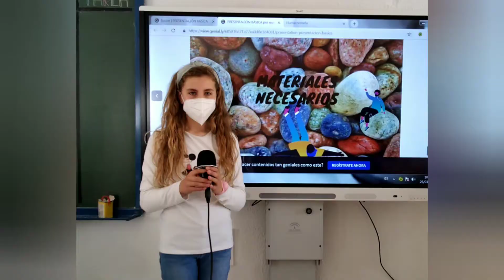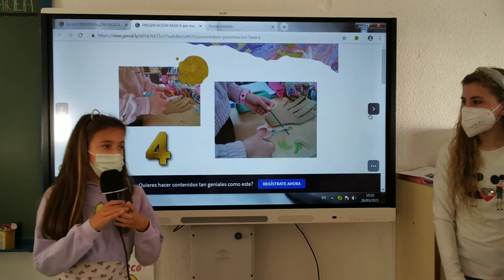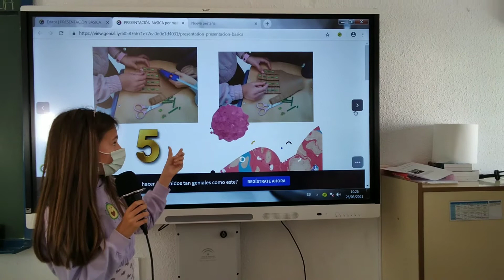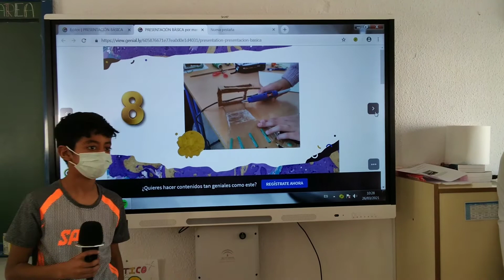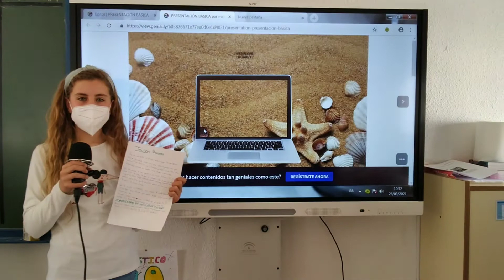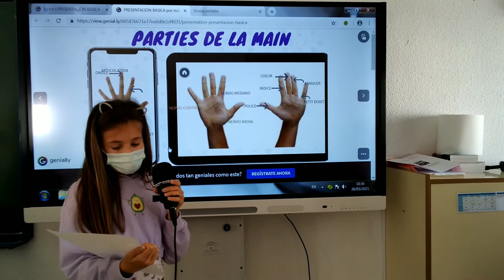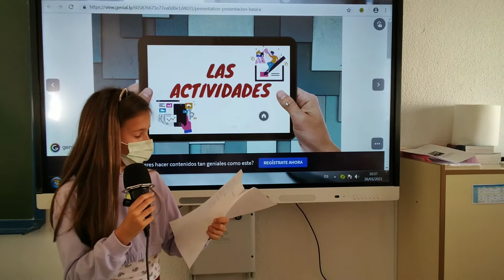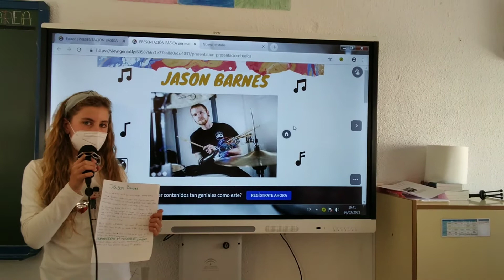María, Sofía y Youssef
En sexto de primaria hemos realizado una serie de proyectos sobre "investigación aeroespacial aplicada al aula", concretamente hemos desarrollado dos: una mano biónica y un brazo robótico, y hemos investigado sobre ello desde las distintas áreas en una unidad integrada desde las diferentes áreas.